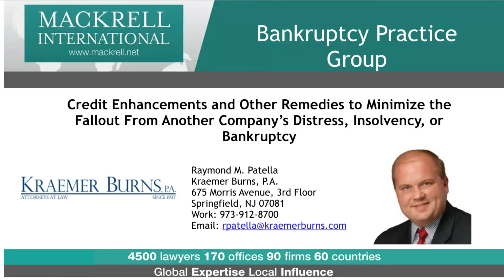Credit Enhancements Ray Patella First session